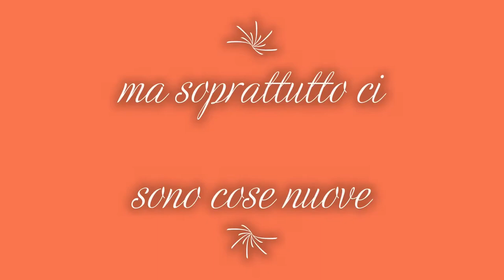Star Wars Battlefront 2 Battaglia a squadre (Prod.by briscola007)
ragazzi troverete questo video sui gameplay
Diretor:Briscola007
Prod By : Briscola007
Conduttore: Briscola007
Creator: Briscola007
Video Editing: Briscola007